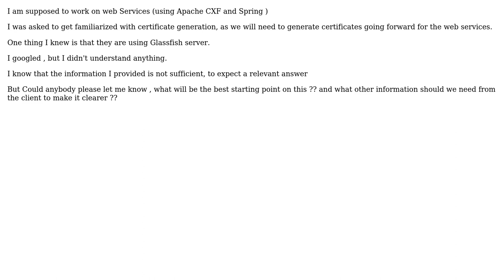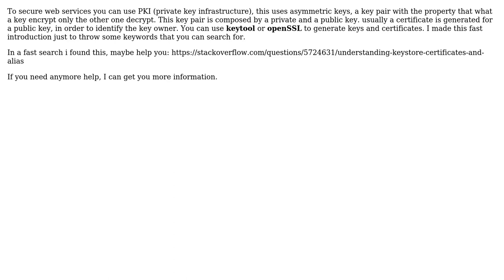Software Engineering: How to get familiarized with certificate generation?